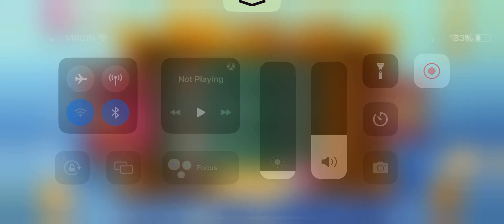Angry Birds 2 Mighty Eagle Bootcamp Event With 2 Extra Cards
I never would of thought I would get 2 bonus cards in Angry Birds 2 instead of just one, here's how I did on my first ever Mighty Eagle Bootcamp Event with an additional 2 cards!